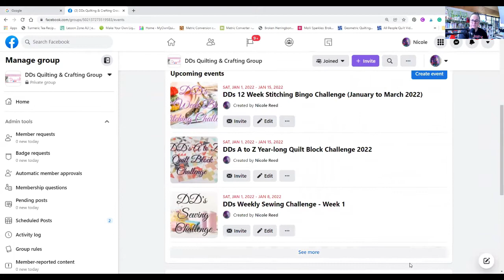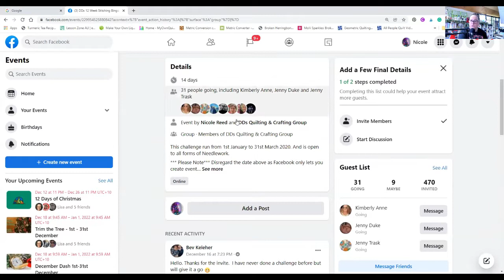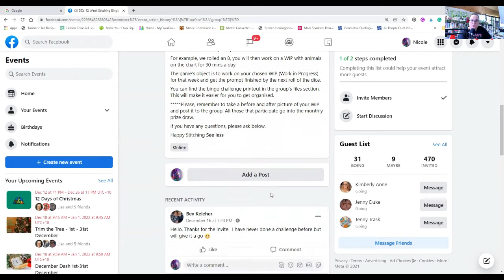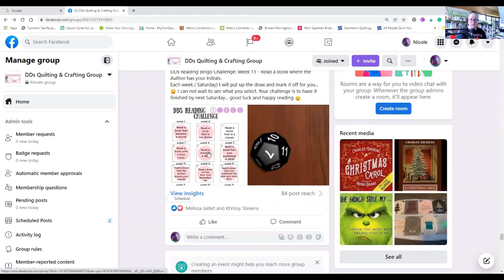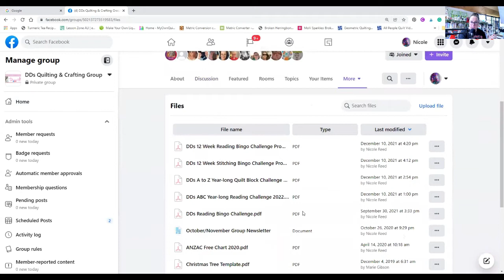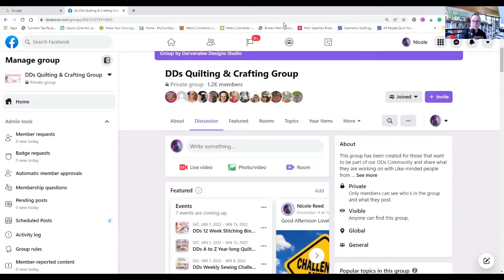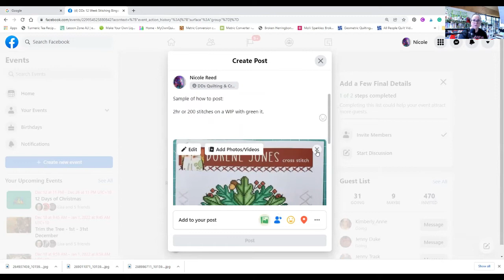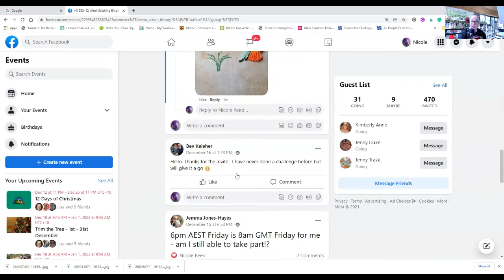DDs Crafty Challenges Information Video for 2022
Today's video is all about the Crafty Challenges that we are running in our Facebook Group.
If you are not in the group and you would like to join,